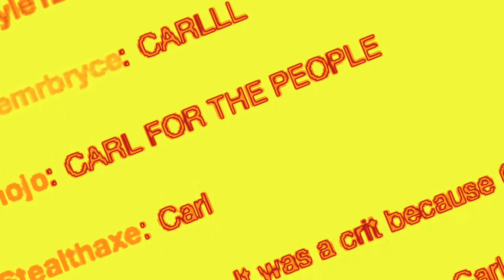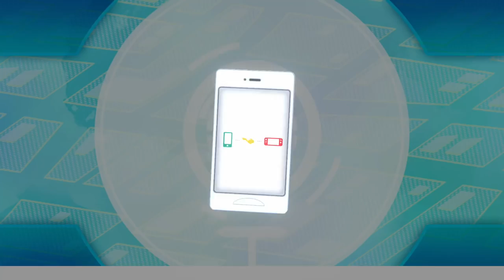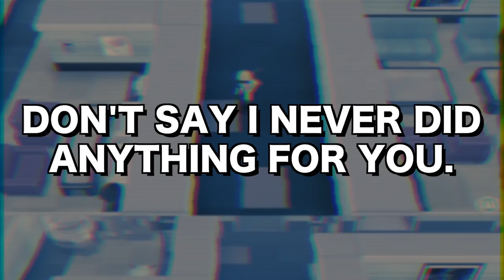Master Balls of Steel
We saved(?) a ghost, played Pokemon Go, got a gym badge, destroyed Team Rocket... but most of all... WE CAUGHT ANOTHER ODDISH!! WOO! There's no such thing as having too many Oddishes.